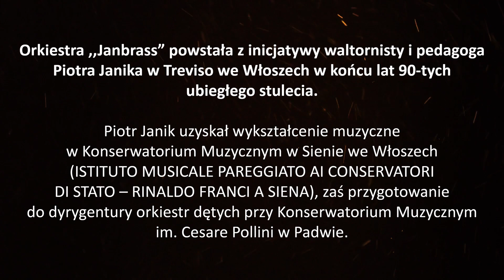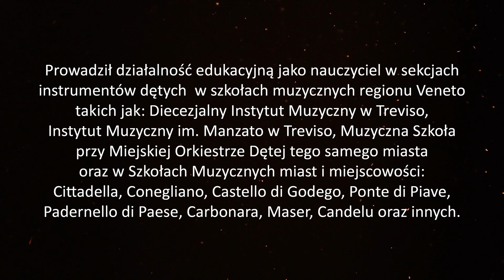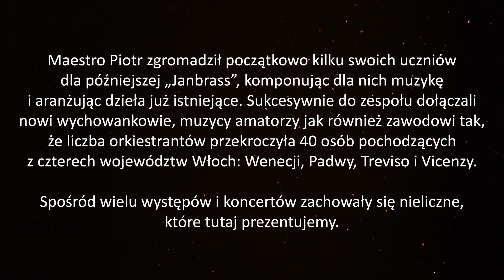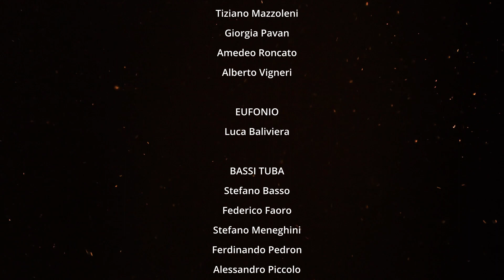5. Singin' in the Rain